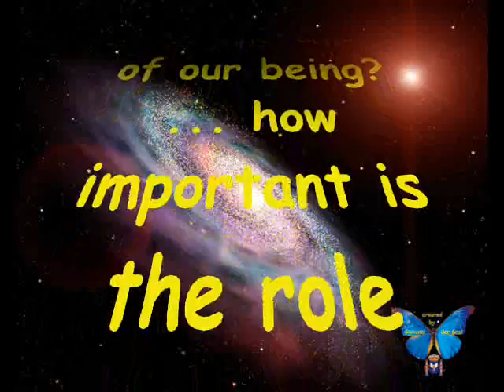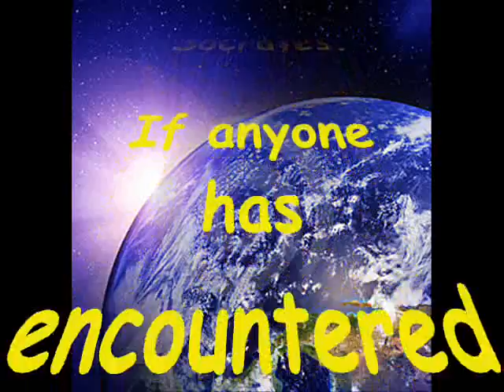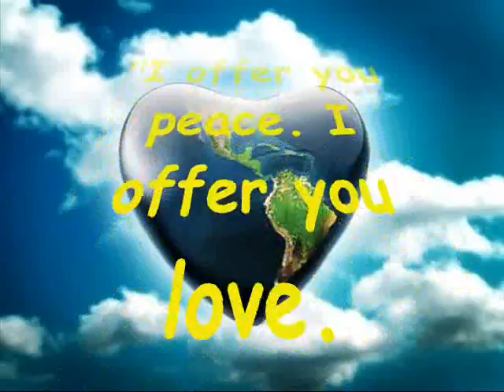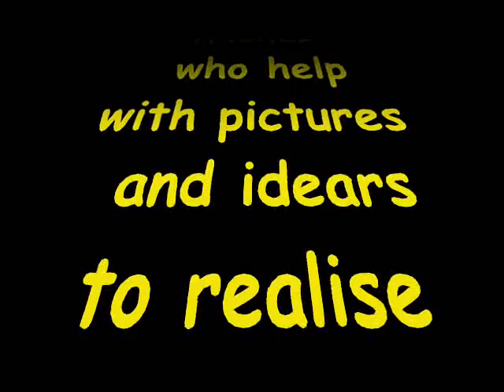giovannis prayer video_0002.wmv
now i'm changing with other music and text errors are corrected...Gio